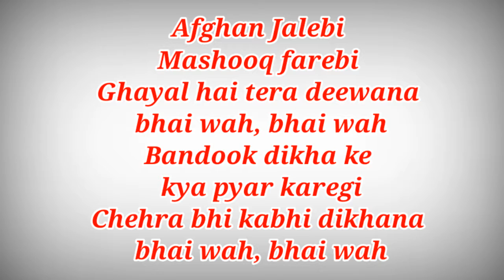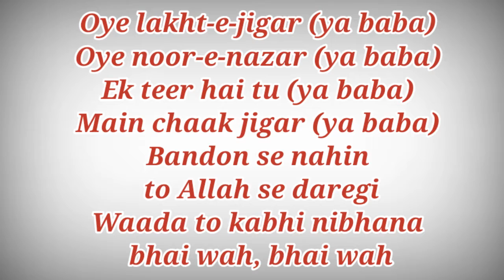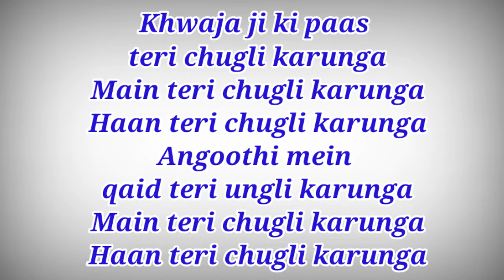Afghan Jalebi Song Lyrics